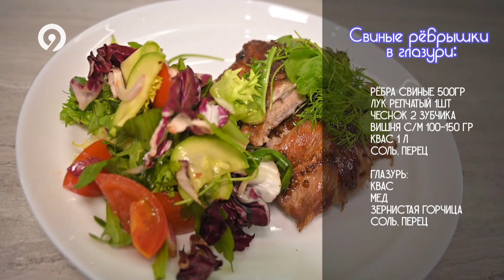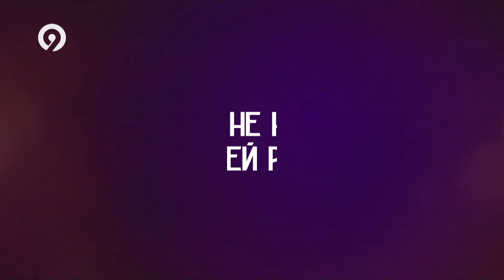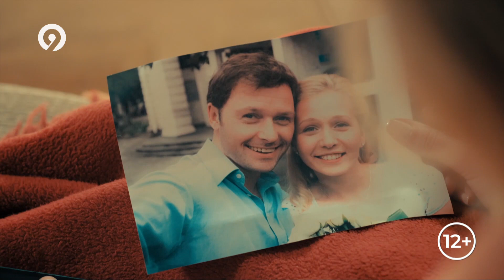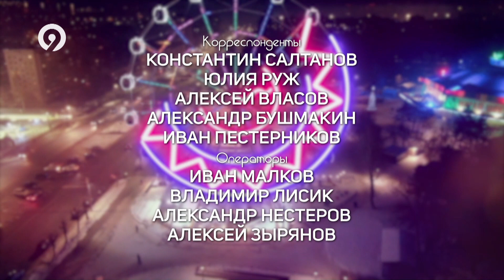9 Студия 14 02 2023